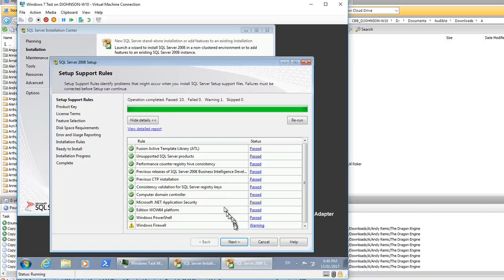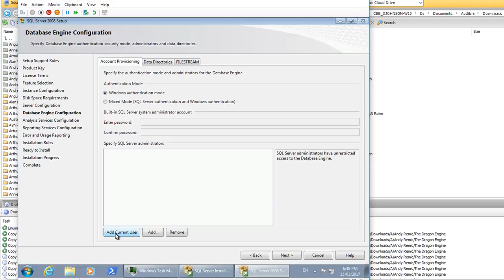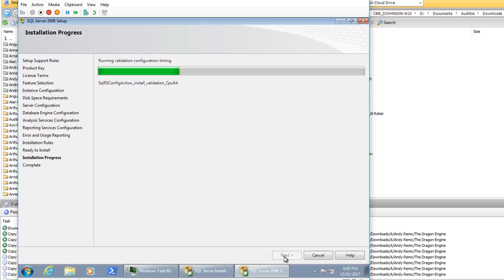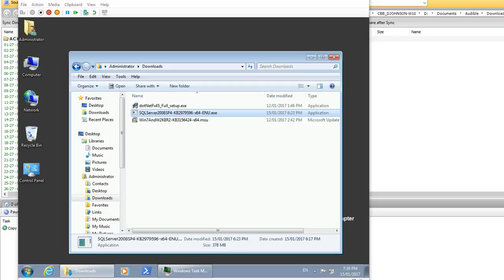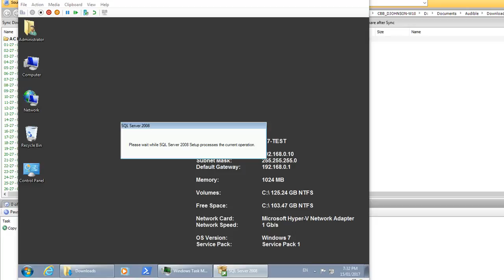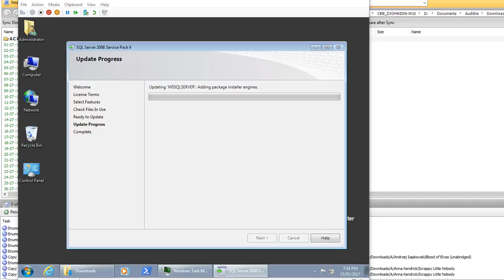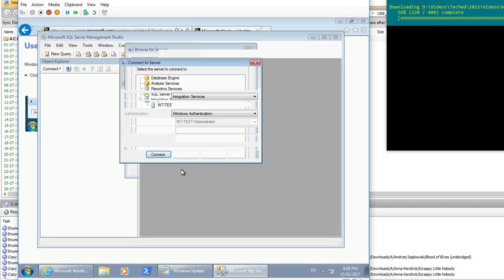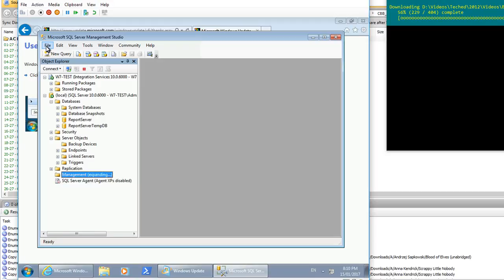Install SQL2008 on Windows 7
Installing Sql Server 2008 on Windows 7. Caveats you must install SP1 or higher. I used SP4 before accessing SQL server